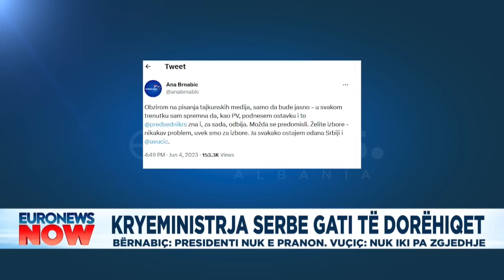Kryeministrja serbe gati të dorëhiqet, Bërnabiç: Presidenti nuk e pranon. Vuçiç: Nuk iki pa zgjedhje